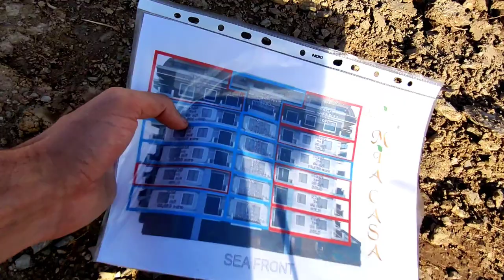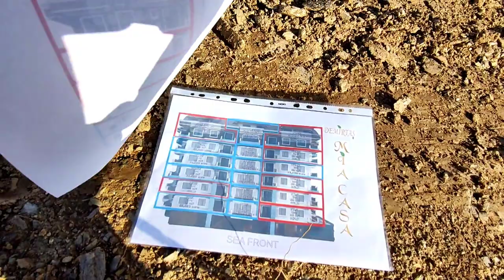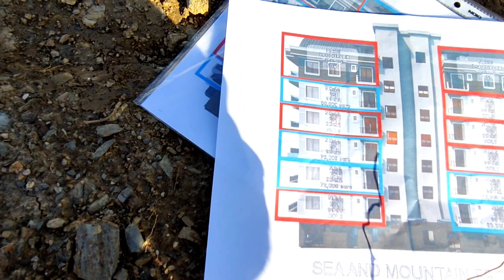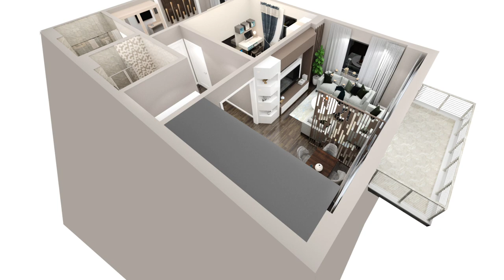Новый проект в Демирташе Аланья | купить квартиру от застройщика | Недвижимость в Алании